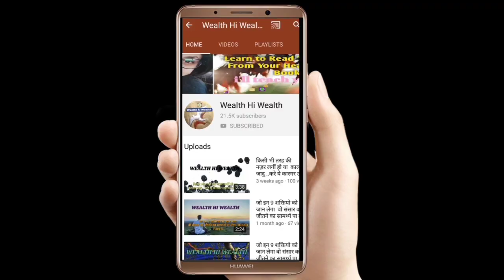Ekadshi Me Ullu dikhna